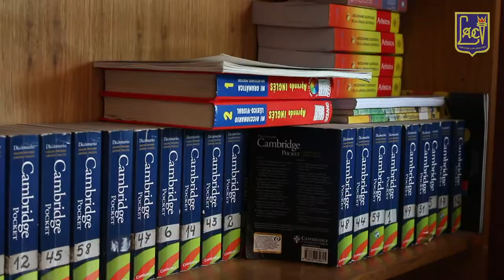Proyecto Educativo Institucional - Liceo Abdón Cifuentes